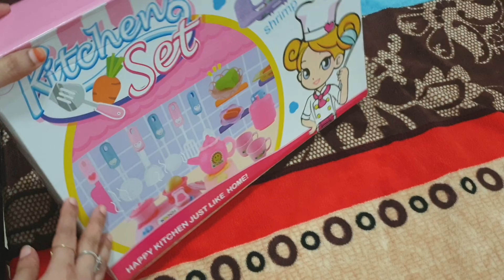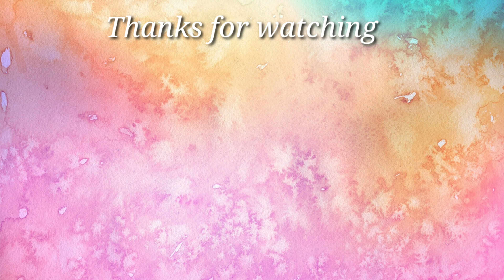இரவு முதல் காலை வரை ~ MY HIJAB COLLECTION 2019 ~ NIGHT TO MORNING ROUTINE VLOG IN TAMIL ~ IDLI UPUMA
Hi Everyone,

Today iam sharing my morning to night routine vlog in tamil | My Hijab Collection 2019 | Morning Routine | Night Routine

Happy Cooking
BY
ARUSUVAI KITCHEN